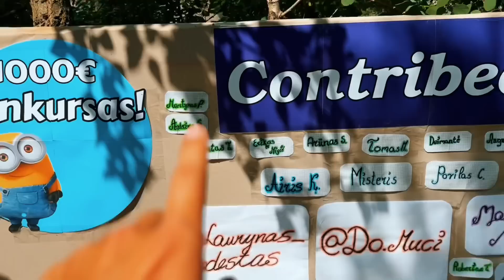Puse darbo jau yra | 7d. kaip išgyvenam Italijos miške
Projekto remėjai:

Nuolaidos kodas: AIRIDAS30

Nuolaidos kodas: GUSTAS20

Ačiū, kad žiūrėjot!